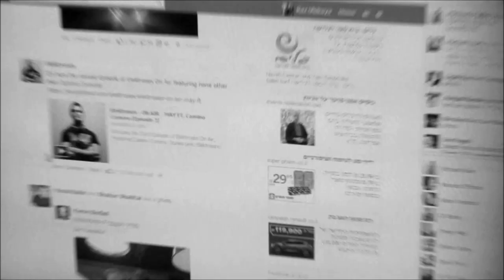Raz ulukaya- "middle east fever" teaser